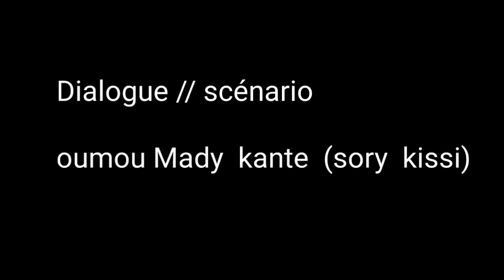FATÖ LA MOUSSO FOUDOU-EPISODE 16 VERSION MALINKE